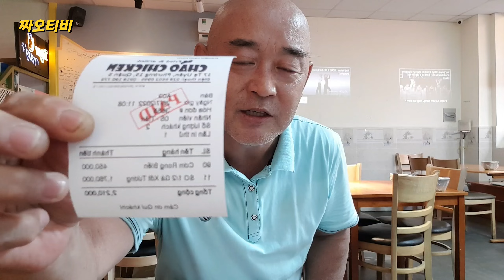베트남 치킨집 사장 어린이 손님 50명 짜오치킨 와서 단체 치킨금액 10만원 나왔어도 오늘은 행복합니다.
요즘들어 베트남 생활하며 식당운영 하는
사장님들 여러가지 때문에 힘든상황 발생하는데 힘내시고 건강 챙기시기를 바랍니다!!

베트남에서 짜오치킨 운영하며 생활하는 짜오티비 (chaotv)입니다^^ 악플은 자제해주시면 감사하고 항상 열심히 살아가고 있는중 입니다.